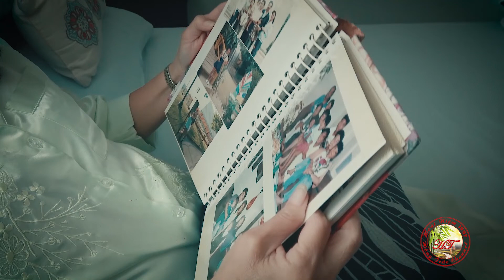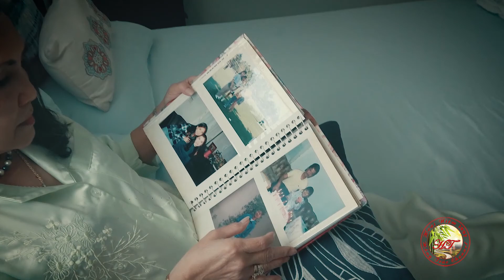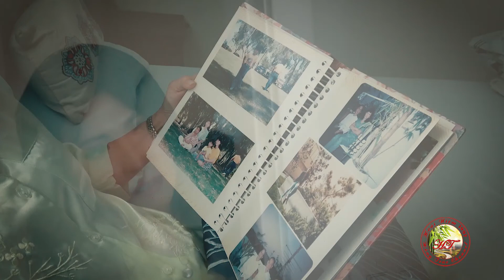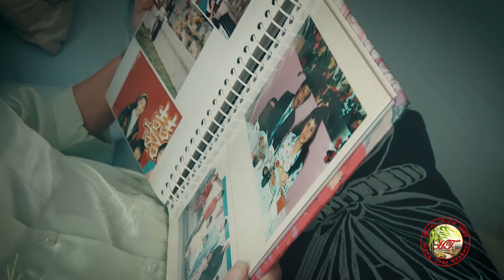Hồng Trúc - Hoa Lòng - Tác giả Hồng Minh Lê (Music Video)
HOA LÒNG
Nhạc & lời: Hồng Minh Lê
Trình bày: Hồng Trúc
Hòa âm & thu âm: 3T Entertainment
Mix: Đông Nguyễn Studio

Nửa mảnh trăng vơi hiu hắt đời cô phụ
Mẹ giam mình ngồi trong góc phòng côi
Chợt vì sao rơi trên đôi mắt mẹ hiền
Đêm rũ buồn cho hàng mi mềm
Nụ cười chìm xa làn môi.

Một mảnh vườn xinh đôi bóng cùng sớm chiều
Chiều nay về một chiếc bóng mỏng manh
Mẹ giờ tóc sương như hoa bưởi năm nào
Ôi tuổi ngọc ngà đâu làn môi mềm
Đâu tìm nét thắm đôi mươi.

Một sớm cuối mùa xuân
Cha ra đi không lời giã từ
Người ở lại ngơ ngác chít vành tang
Mảnh vườn xưa đưa người buồn trút lá
Không còn ai đếm trái thơm.

Ngày tháng ngược xuôi vai gánh mẹ thêm gầy
Nép mình sau rèm mà khóe mắt cay cay
Tình mẹ ngát hương như hoa bưởi sau nhà
Ơi tình mẹ cho dù xuân tàn
Mai vàng vẫn nở nơi nơi.

Mọi vấn đề về bản quyền, Quý vị vui lòng liên lạc